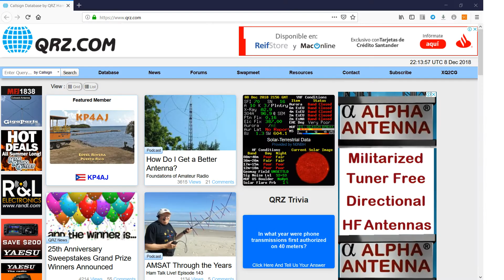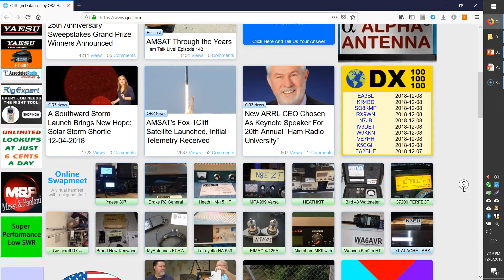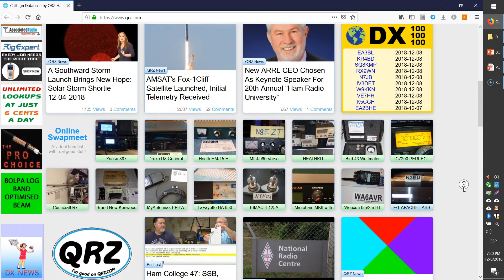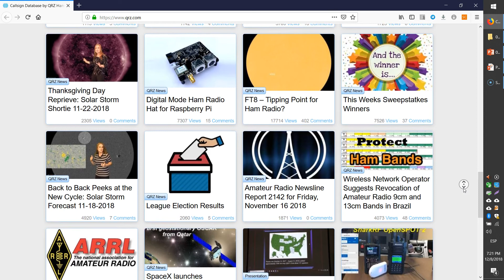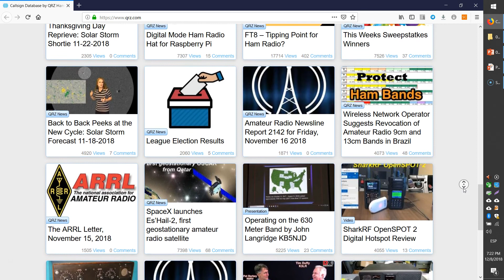#0172 Feliz cumpleaños QRZ.COM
Feliz cumpleaños QRZ.COM y para AA7BQ